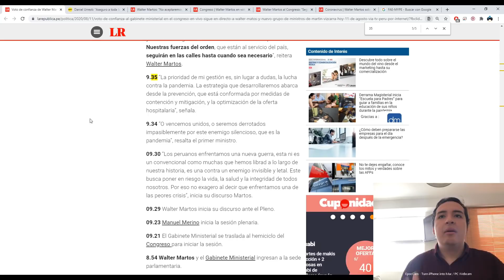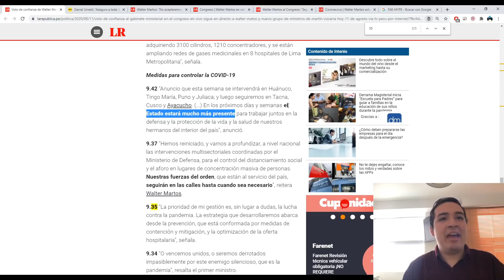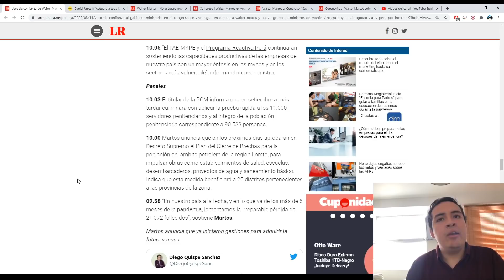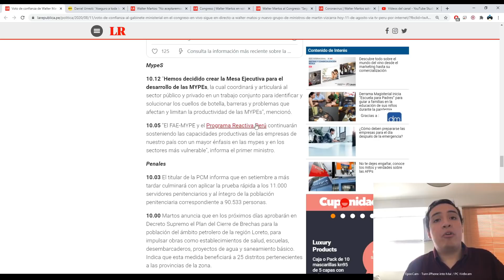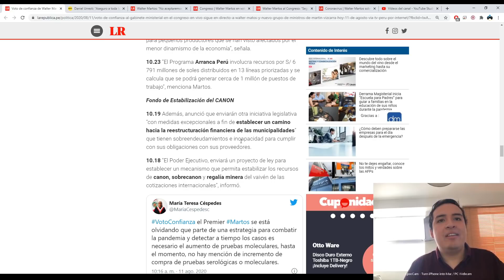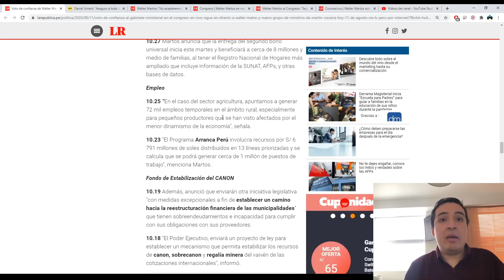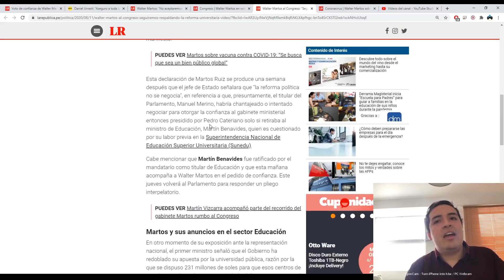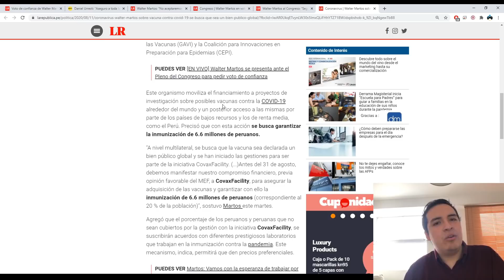Resumen del Mensaje de Walter Martos ante el Congreso - Opinión Liberal